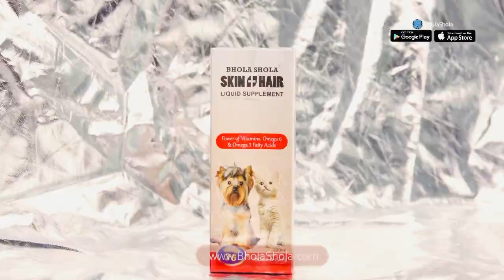Indian Champion white Siberian Husky and German Shepherd dogs शान-ओ-शौकत 😱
Welcome to the No.1 portal for all the info on Dogs, Puppies, Breeders, Doggy Products, Vets, and Dog related services in India.

Please contact
Monday to Saturday
10am to 6pm

Social Links